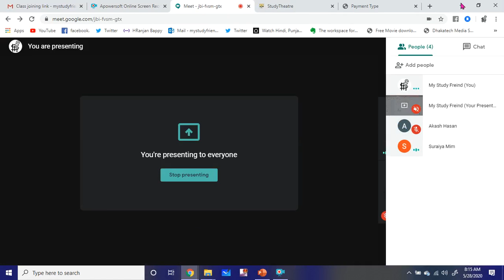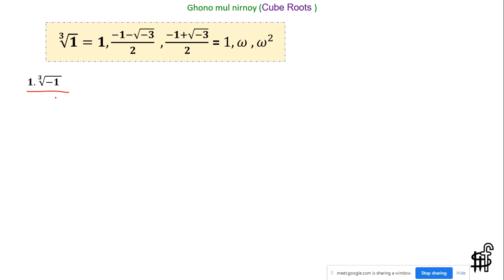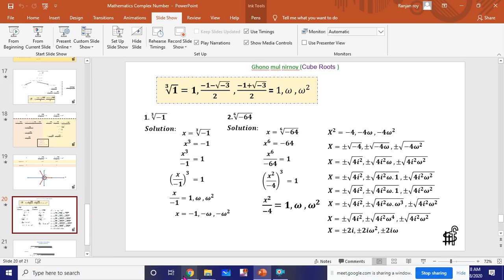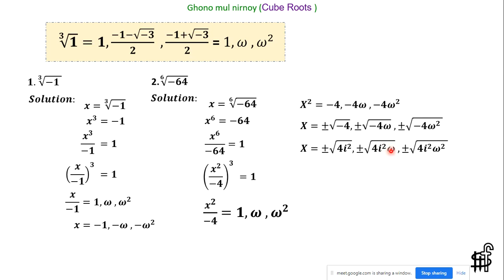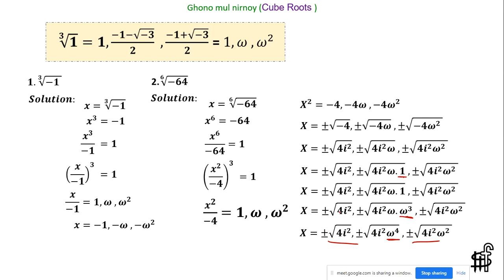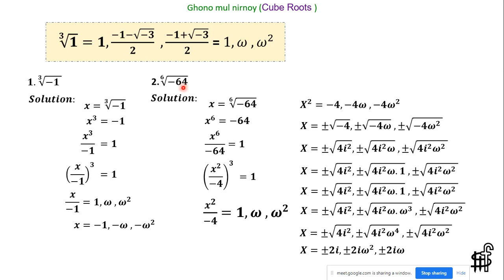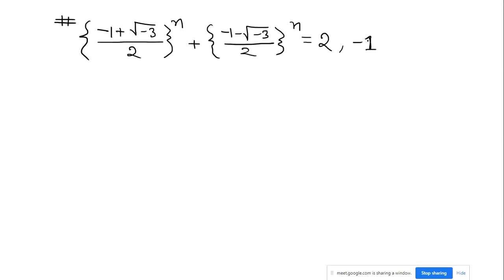Complex Number: Cube Roots by Template method // Hrb